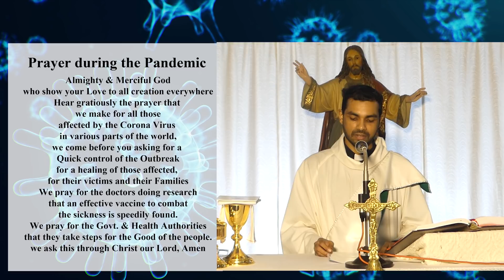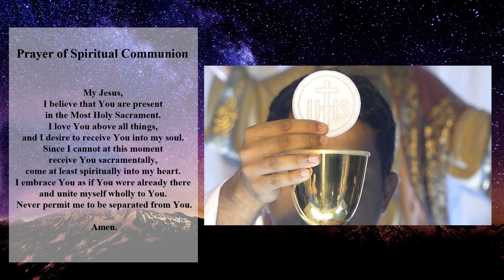ENGLISH MASS LIVE TODAY | FRIDAY, 23 OCTOBER 2020 | BASILICA OF BOM JESUS, OLD GOA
Our Daily English Mass Live  online today -Friday -23rd October 2020, (Misachi Bhett) on the occasion of the feast of St John Capistrano , at the Basilica Of Bom Jesus, Old Goa.
During Today's Eucharist, we pray for the Pope's intention as well as for the families, that they may be united.

St Francis Xavier, - Pray For Us.

Main Celebrant - Fr Jude Carrasco SJ

 to watch our Daily Konkani Mass Online and other Spiritual services such as The Holy Hour, Novena Masses,  Daily Reflections, Saint of the Day and more.